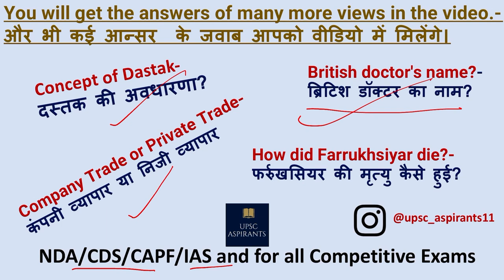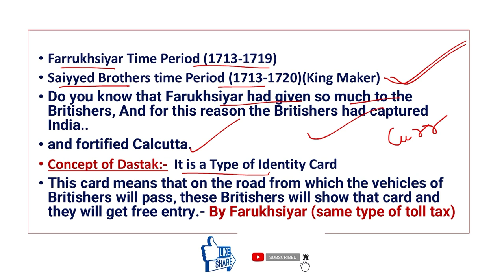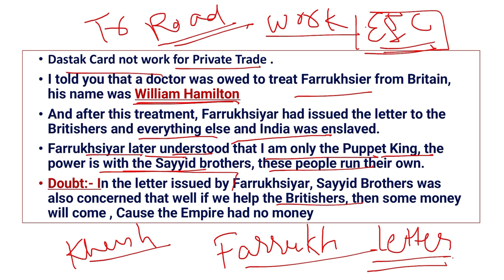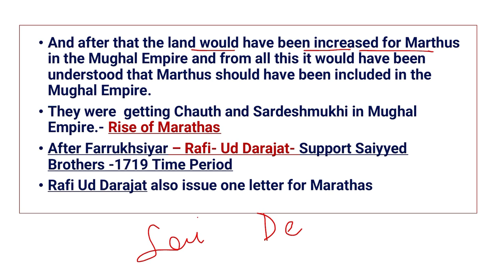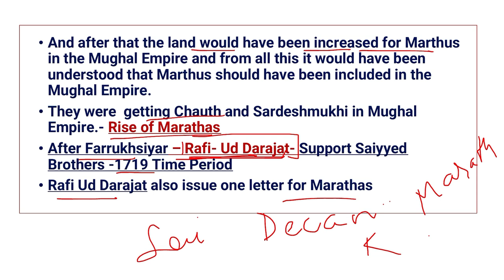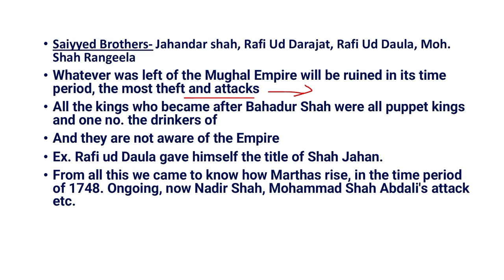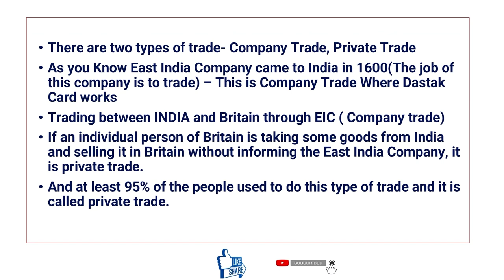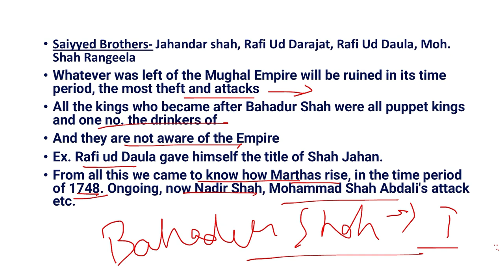Farukhsiyar Death-फर्रुखसियर की मौत कैसे हुई|Dastak, Rafi Ud Darajat, Rafi Ud Daula, Mohammad Shah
Last Date 1 Jan 2022

Article 31 and 31(A)|Right to Property|Exceptions in Article 31| M Laxmikant| 1K Subscriber Giveaway

We lead by example ,live by chance
love by Choice & kill by Profession...

UPSC BattelGround

Teacher name - Anmol Gupta

PDF :- Join Telegram ( upscaspirants11)

Hello Aspirants this channel will help you to prepare your General Studies like Polity, Geography, History , Science , Etc.

I’ll try to provide you best content In a easy way and after completion of any topic we provide you PYQs